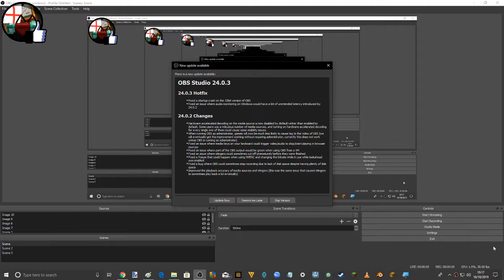Russian Federation VS Old Soviet Republics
(Estonia, Latvia, Lithuania, Belarus, Ukraine, Georgia, Armenia, Azerbaijan, Kazakhstan, Uzbekistan, Turkmenistan, Tajikistan, Kyrgyzstan) PLEASE DON'T GET OFFENDED BY THIS. this took me a long time do this.